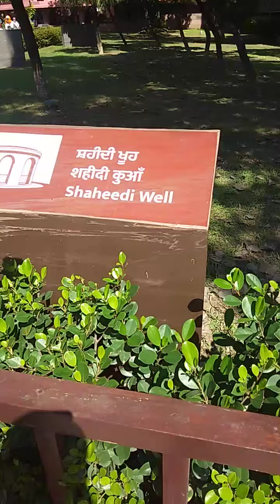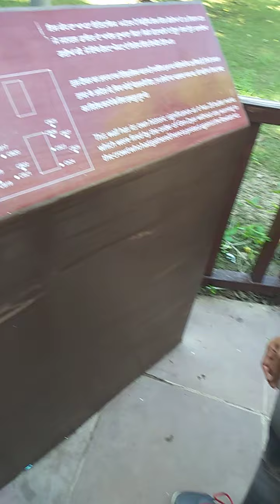jalliawala bagh amritsar city